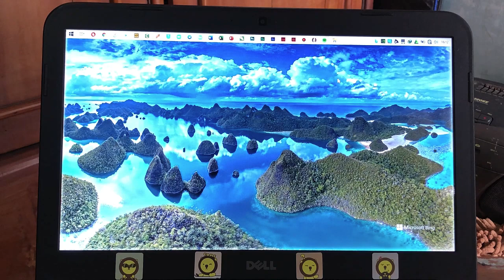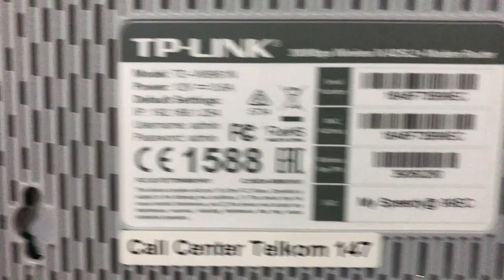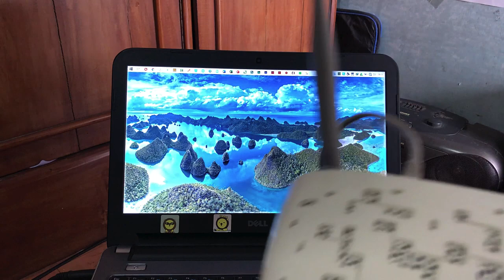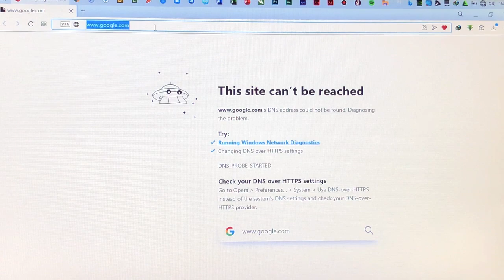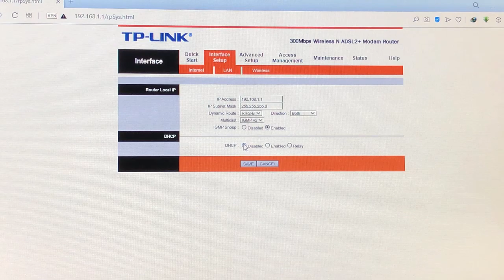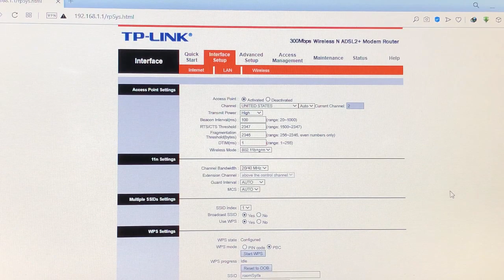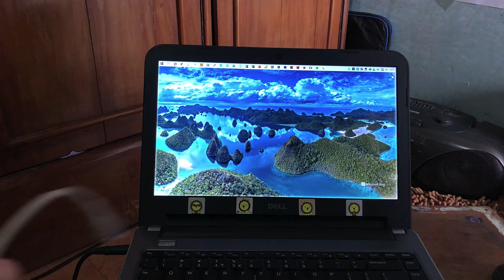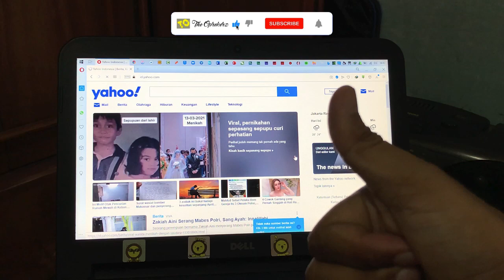Setting Modem Router Bekas Indihome TP Link TD-W8961N Menjadi Access Point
Assalamu 'alaikum .

Oke sahabat the oprekerz bagaimana kabarnya hari ini? Semoga senantiasa dalam keadaan sehat dan bugar...amin. Baik, dalam kesempatan kali ini, the oprekerz kembali menghadirkan tutorial oprekz lagi, namun kali ini sedikit berbeda yaitu setting modem router bekas indihome TP Link TD-W8961N menjadi access point.

Dikarenakan modem ini sudah lama tidak terpakai, rasanya sayang juga jika dibuang, maka saya mencoba untuk melakukan setting modem router bekas indihome TP Link TD-W8961N menjadi access point dengan mengambil literasi dari youtube lainnya juga. Semoga trik yang saya lakukan ini bisa berhasil pada sahabat sekalain.

Mudah-mudahan setting modem router bekas indihome TP Link TD-W8961N menjadi access point ini bisa memberikan wawasan dan informasi untuk kita bersama. Lebih kurangnya diucapkan terima kasih.

Wassalamu 'alaikum .
- Salam The Oprekerz -